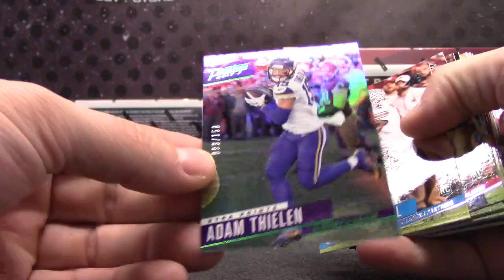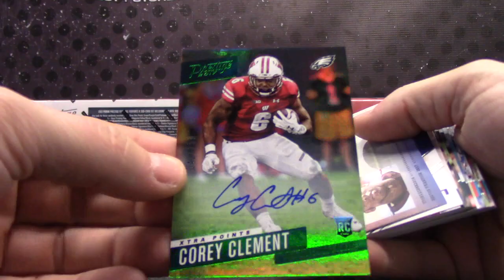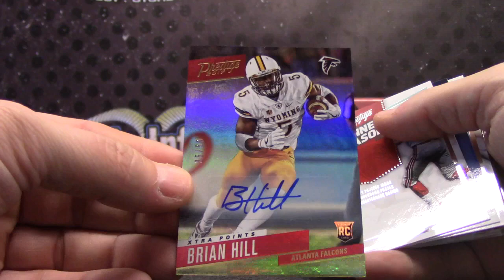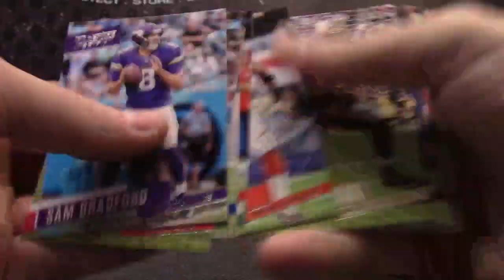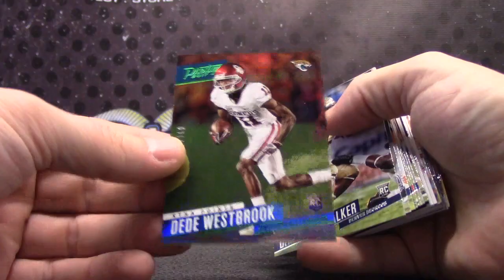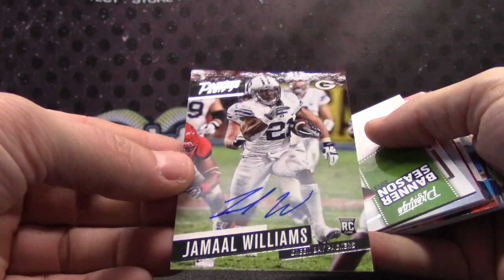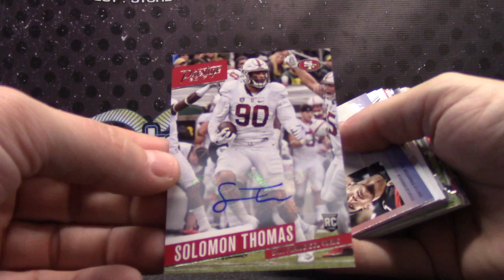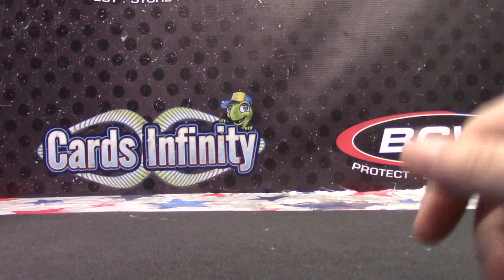2017 Prestige Football 12 Box Case Random Teams GB Part 2/2